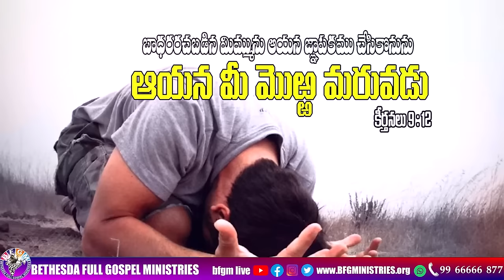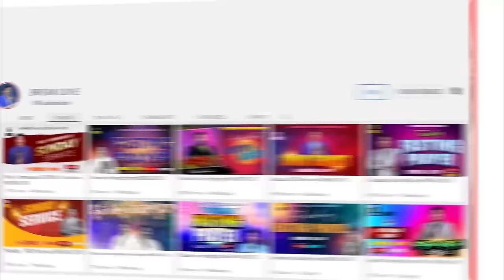Today's promise 18.01.2024 | BFGM LIVE